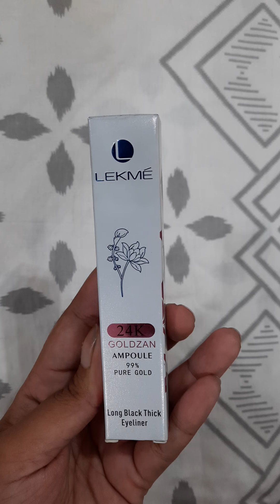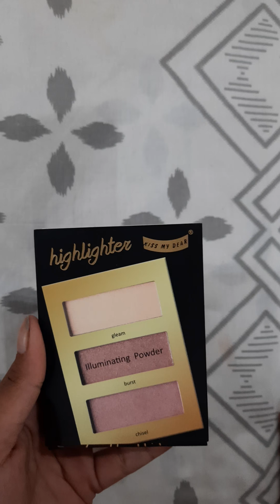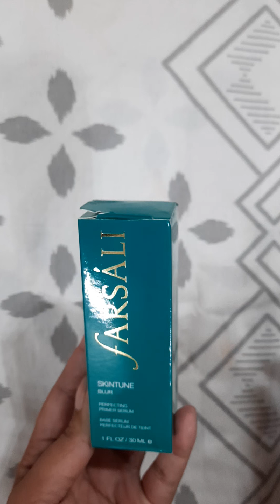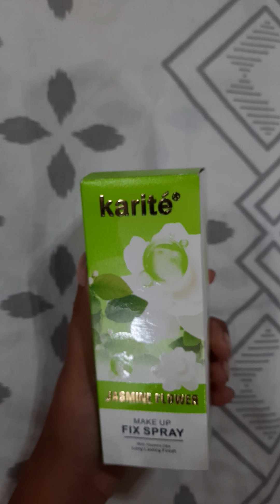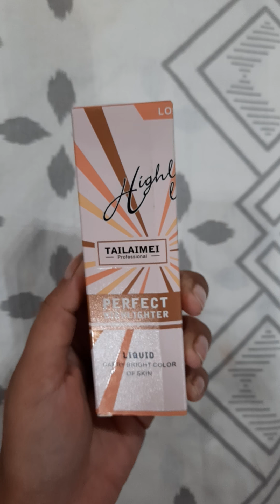One dollar cosmetics review